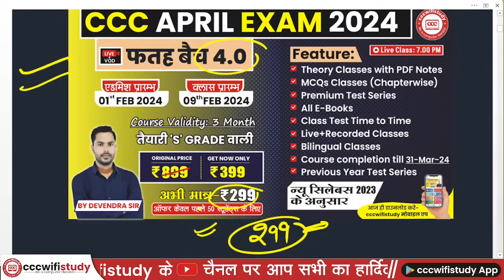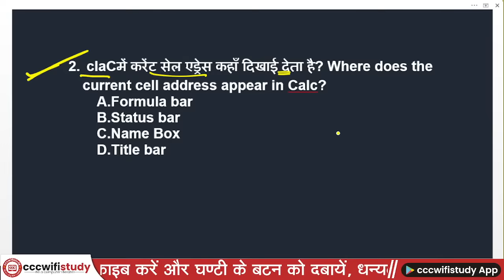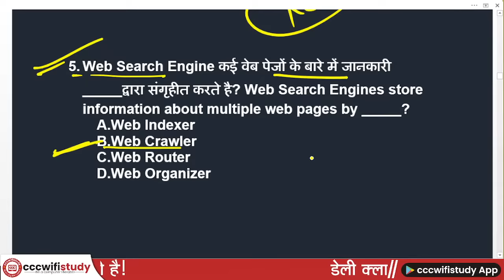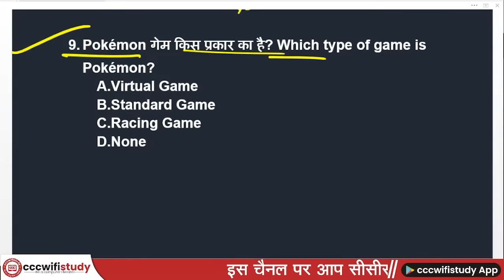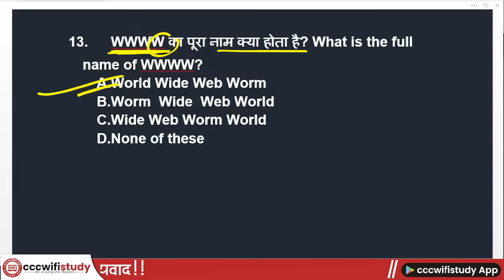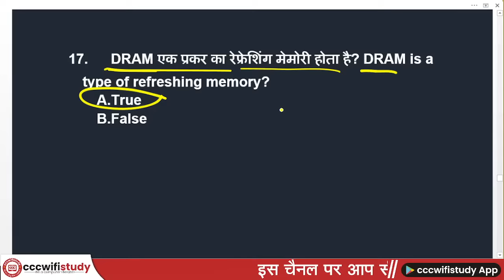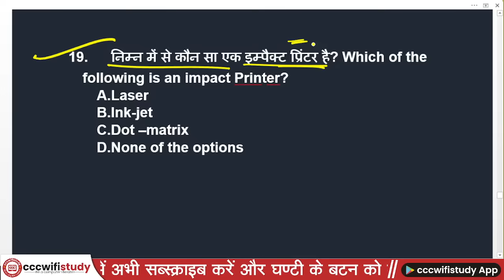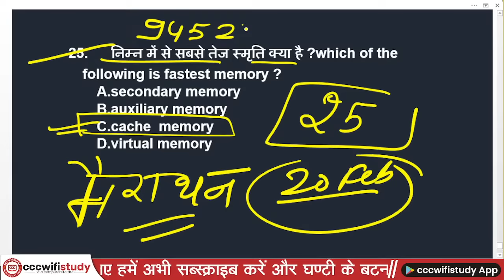CCC FEB EXAM 2024 | DAY-20 | CCC MOST IMP QUESTION | BY DEVENDRA SIR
E-Notes खरीदने के लिए यहाँ क्लिक करे

CCC DEC Exam 2023
ccc marathon class